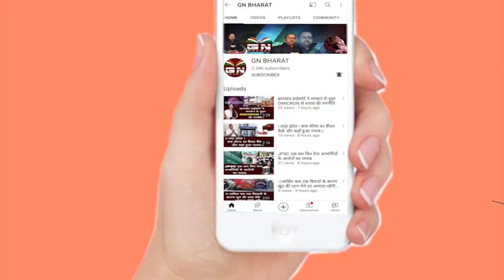Gumla || गुमला में दो युवकों को जिंदा जलाने से माहौल हुआ गरम